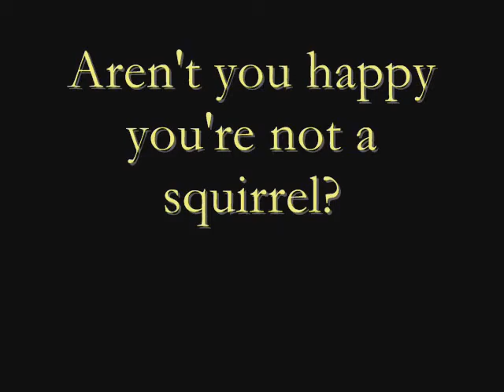Hugo - The Squirrel Thrust (Hugo Humping Squirrels)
Hugo in the art of humping squirrels.